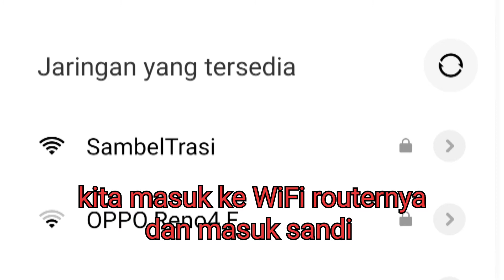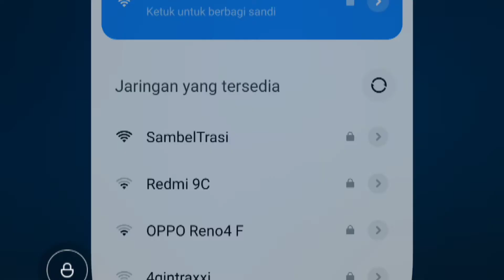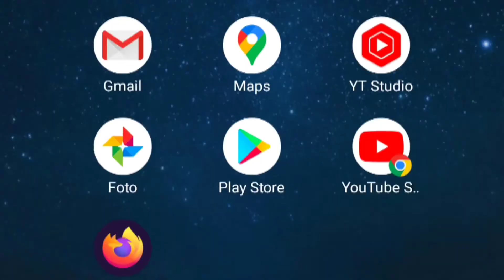PASANG WIFI sendiri DI RUMAH TINGGAL COLOK LANGSUNG ON LINE || ALAT INTERNET MURAH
pasang WiFi sendiri dirumah

disini saya hanya ingin berbagi sedikit video tentang alat atau router untuk internetan serumah. tinggal masukin simcard dan colok listrik langsung ON.

dan alatnya atau routernya bisa kakak beli di olshop.